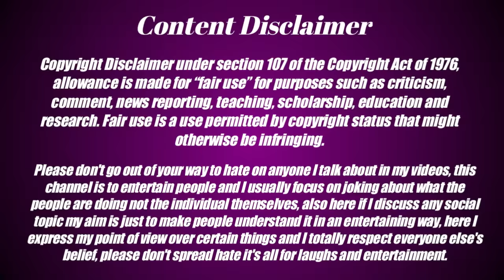SHAYARI KOLA KULI | SANTALI BRO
SHAYARI KOLA KULI 😀

Keep Supporting On YouTube ❤️